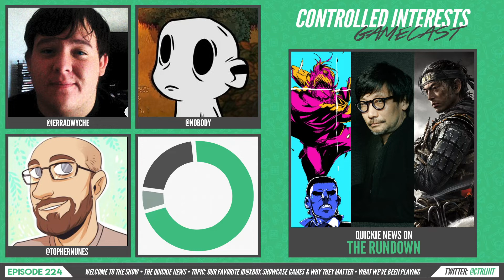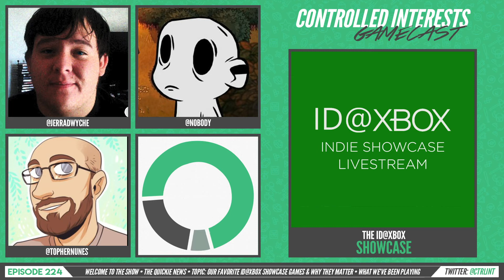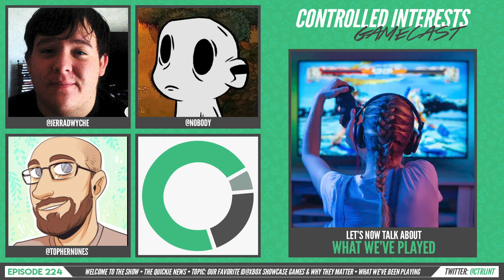ID@Xbox Showcase March 2021 Reactions & Recap - CI Gamecast Ep. 224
In video game news this week:
Hosts Jerrad Wyche and Dominic Orlando are covering the latest news, rumors, and games in the video game industry. This week Jerrad Wyche and guest Chris Nunes had plenty to cover in regards to the ID@Xbox Showcase and the dozens of games that were revealed and updated during the presentation. There were also plenty of updates to cover regarding Marvel's Avengers, Katana Zero, Ikumi Nakamura's new studio, and more.

TIMESTAMPS:
00:00:11 - Welcome
00:01:15 - Quickie News
00:28:49 - ID@Xbox Showcase
00:56:25 - What We've Been Playing
01:06:29 - Closing

News this week:
Kojima Productions news:

Thanks for joining us for Episode 224 of the Controlled Interests Gamecast. Please share our content. Bye!